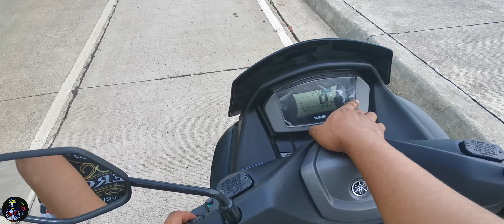NMAX 2021 ABS WITH TRACTION CONTROL SYSTEM | SULIT NA SULIT | Sword Gray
FULL SPECS OF NEW NMAX 2021 ABS with TRACTION CONTOL SYSTEM

ENGINE & PERFORMANCE
Displacement :155 cc
Maximum Power :15 hp
Maximum Torque : 14.4 Nm
No. Of Strokes :4-Stroke
Drive Type :Belt Drive
No. Of Cylinder : 1
Bore X Stroke : 58 mm x 58.7 mm
Valve Configuration : SOHC
Engine Type :Single Cylinder, 4-Stroke, 4-Valve, Liquid Cooled, SOHC
Clutch Type :Centrifugal, Dry Type
Exhaust Pipes :Single Exhaust
Cooling System : Liquid Cooled
RPM at Maximum Torque :6000 rpm
RPM at Maximum Power :8000 rpm

DIMENSION
Category :Scooter
Seat Height :765 mm
Height :1115 mm
Ground Clearance :135 mm.
Kerb Weight :127 kg
Width :740 mm
Length :1955 mm
Wheel Base :1350 mm
Seating Capacity :2
Oil Tank Capacity :1.0 L

FUEL & IGNITION
Ignition System :TCI
Start Option :TCI
Fuel Type :Gasoline
Fuel Supply System :Fuel Injection

WHEELS & TIRES
Front Tyre :110/70 R13
Rear Tyre :130/70 R13
Tyre Type :Radial , Tubeless
Front Wheel Size :R13

GEAR & TRANSMISSION
Gear Box :Variable Speed

CHASSIS & SUSPENSION
Rear Suspension :Unit Swing

Thank you boss ikko for the opportunity.